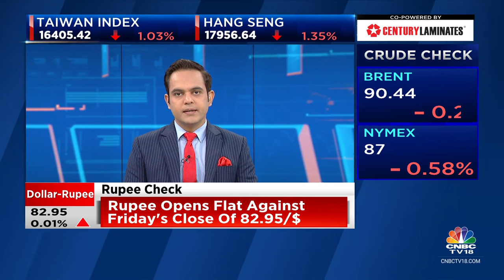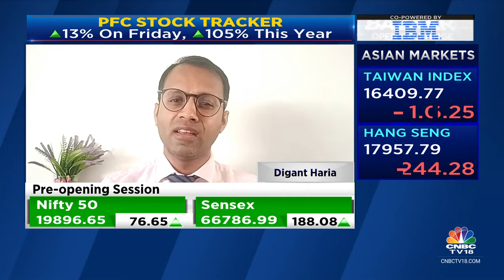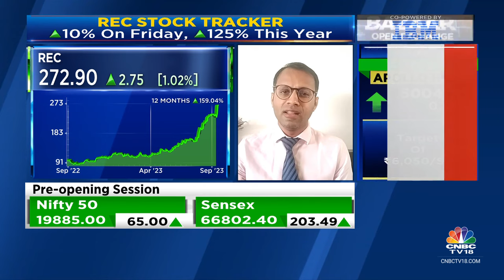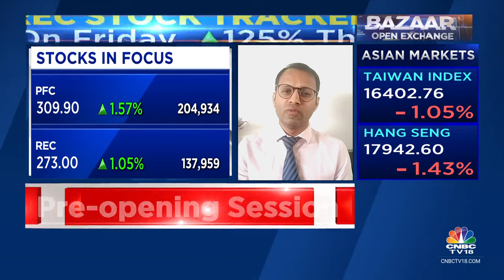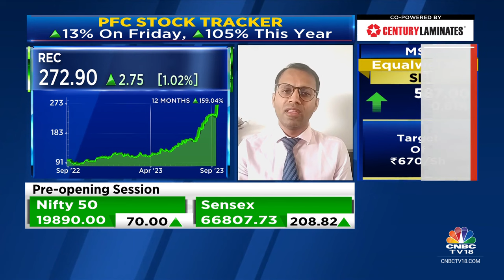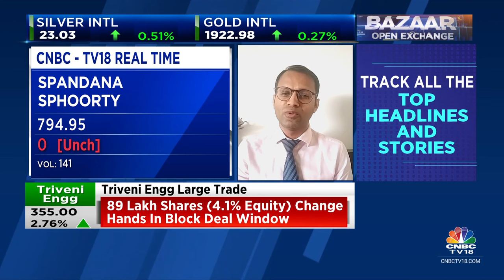PFC & REC Are Deeply Cyclical Stocks, One Must Not Expect Very High Returns: GreenEdge Wealth Svcs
'PFC's loan book growth has been taken away by margin,' says Digant Haria of Greenedge Wealth Svcs. H tells Prashant Nair, Nigel D'Souza and Sonia Shenoy that PFC & REC are deeply cyclical stocks and one must not expect very high returns

n18oc_business